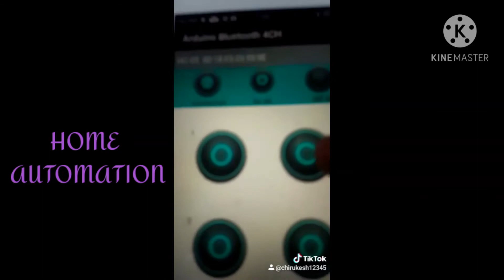Home Automation (Short Video)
video by chirukesh

video edit in kinemaster

thumbnail

video shoot in samsung_s6_edge

face book:-

instra gram:-

linked In:-

NOTE

Nobody was allowed to use my streaming, clips, thumbnails, artworks, our trade mark
(chiru's tech). If we Found my copywrite stuff on my channel we have rights to take actions.